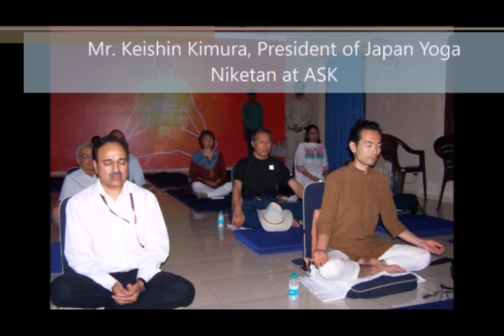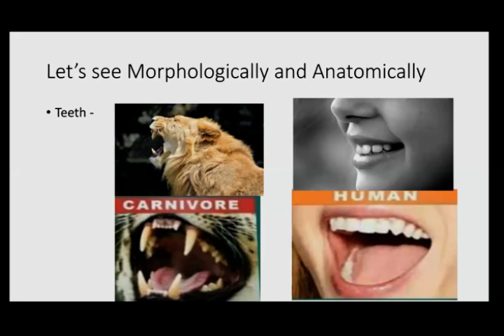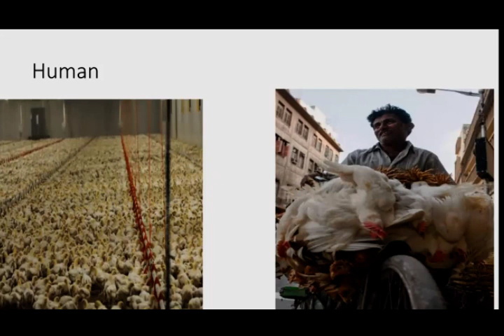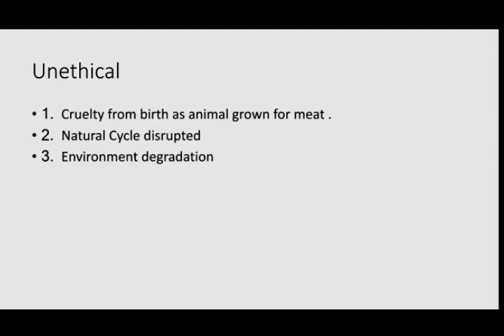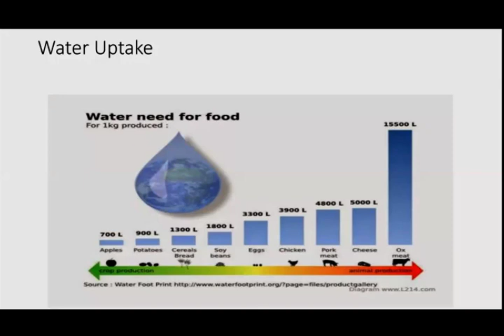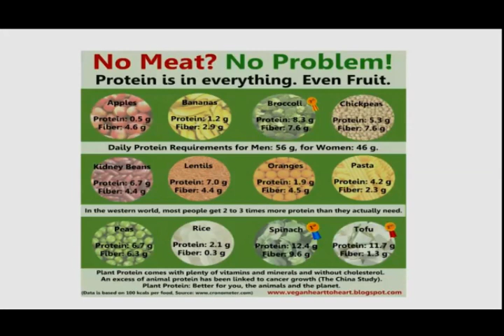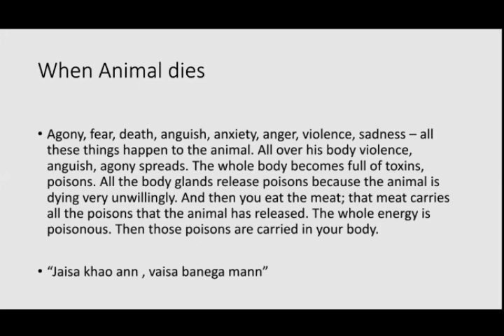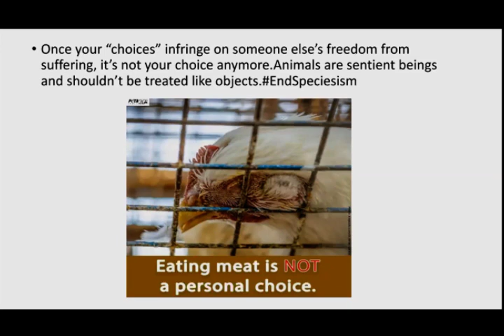vegetarianism is a belief or science: Dr Arpit Jain